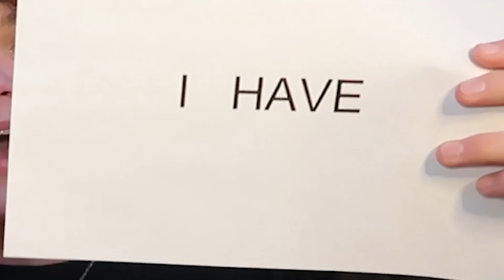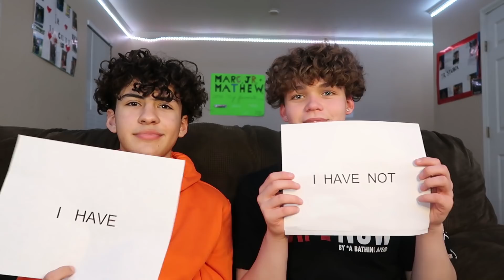Never Have I Ever *UNCENSORED*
Never Have i Ever *Uncensored* with me and Marc Gomez. Go comment a video idea you want to see from me in the future and it might just happen!

Comment your favorite part below!